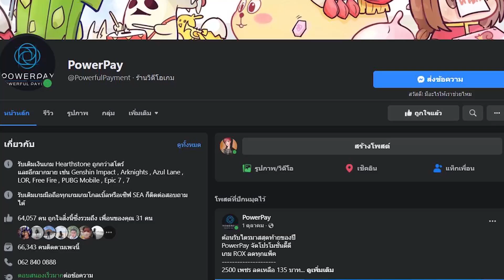เซียนยา หลอมยาเทพ ยาหยกชีคุนEXP100%| YULGANG GLOBAL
[ เกมต้องการพื้นที่มากกว่า ]